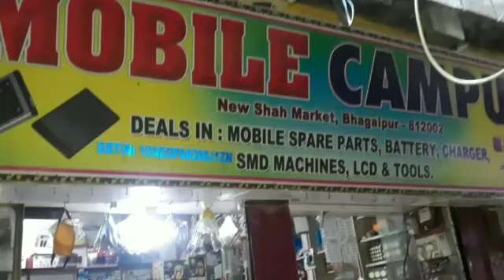हमें पानी चाहिए| Water Issue In Badra Alampur Bhagalpur | News The Passion | NTP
Several locality of Bhagalpur are facing water crisis, Badra Alampur is also one one them. Due to this water issue some people says that he will boycott voting. One should know that elections are going on in Bihar and people of Bhagalpur will cast their there vote on 3rd of November.